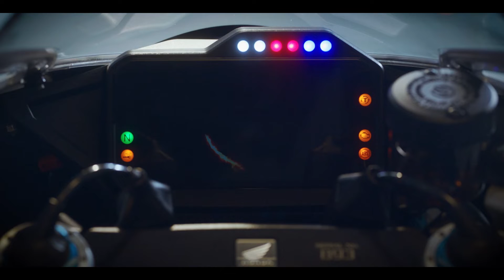The 2022 CBR1000RR-R SP Fireblade - 30th Anniversary | Wheel Hunter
The new 2022 CBR1000RR-R Fireblade SP 30th Anniversary. Three decades of continuous challenges.